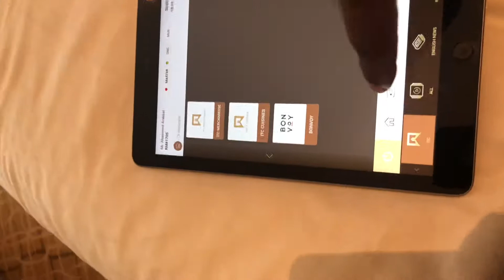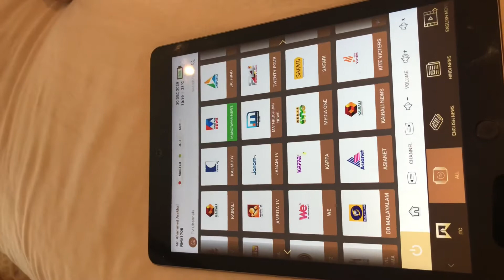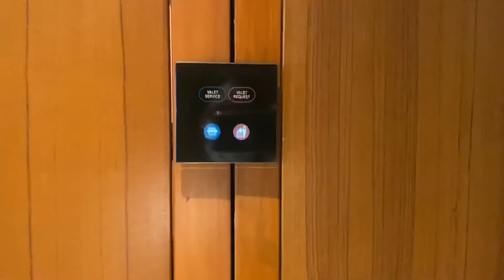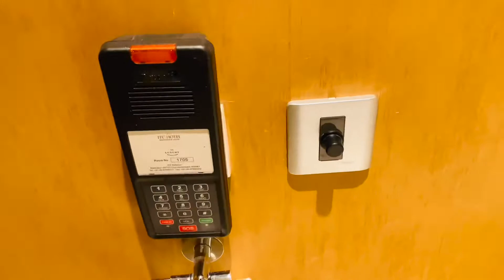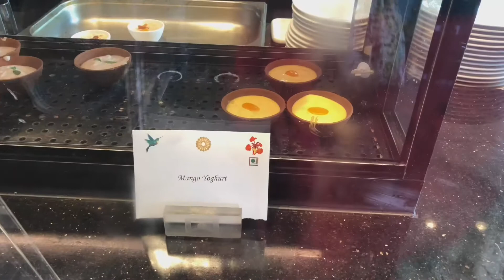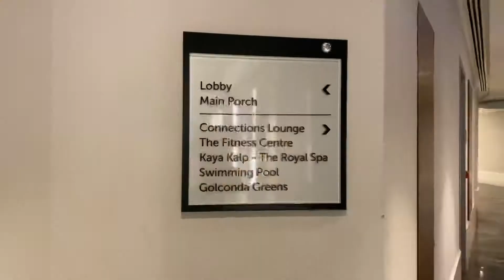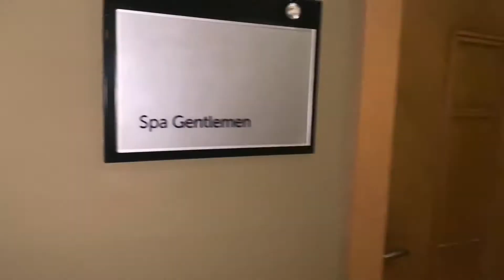ITC Kohenur, A luxury collection hotel, Hyderabad || Part- 2 ||malayalam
ITC Kohenur hotel (5-star hotel)
Hyderabad,India /malayalam